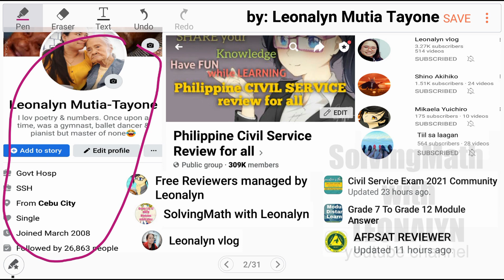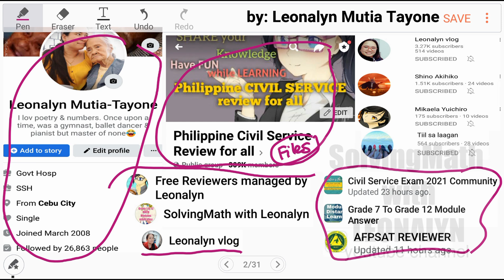Arrange from the least to the greatest | RATIO of males to females is M is to F.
If the following quantities were arrange from the least to the greatest, which one would have the second greatest value?
a. 6/12
b. 5/12
c. 4/10
d. 3/4
e. 2/6

The ratio of males to females in an organization is M is to F. How many males are there if there are T females?
a. (M × T) + F
b. (F × T) + M
c. T + (F + M)
d. (M × T)/F
e. [M/(M+F)] × T

Free Civil Service Reviewers managed by Leonalyn

Philippine Civil Service Review for all

Editing Apps: VivaVideo
SamsungNote5: Snote
Back-up: SamsungNote9